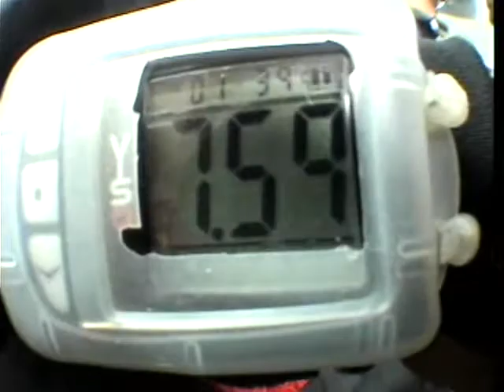Happy 40th Birthday